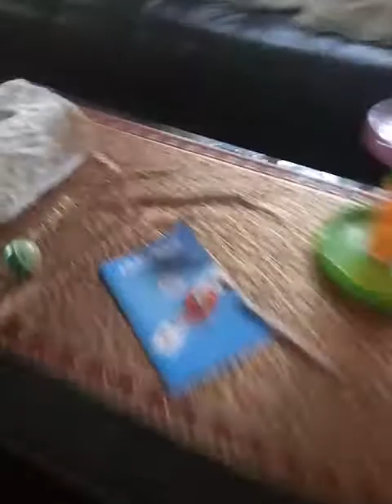Lets learn with arwa epd1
learning colours